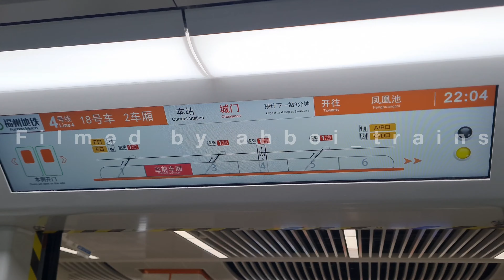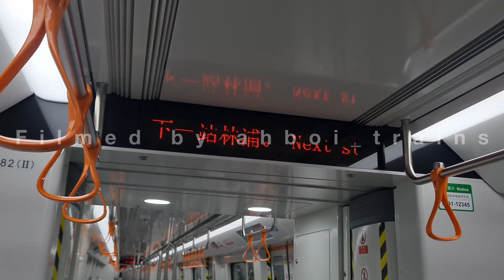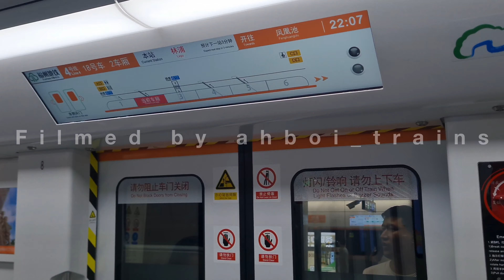[MALAYSIA LRT VIBE] Fuzhou Metro Line 4 - Joyride from Chengmen (城门) to Linpu (林浦)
ahboi_trains films a quick joyride on the newest Metro Line of the Fuzhou Metro in China to date, namely Line 4, from Chengmen (城门) Station to Linpu (林浦) Station.

System: Fuzhou, Fujian Province, China
Line: 4
Train Type: B
Generation: 1
EMU Set: 18

Filmed on 3rd October 2023.